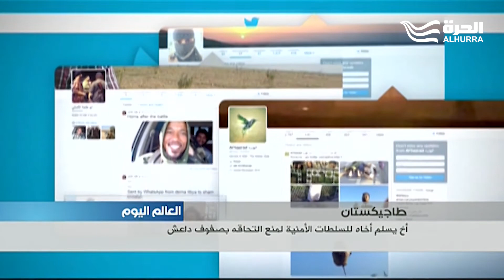أخ يسلم أخاه للسلطات الأمنية في طاجيكستان خوفا من التحاقه بداعش